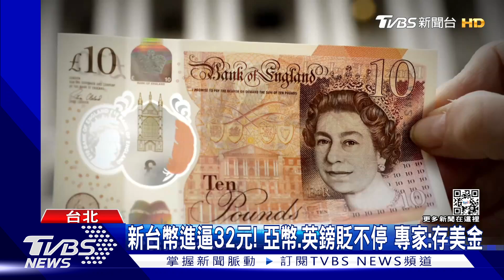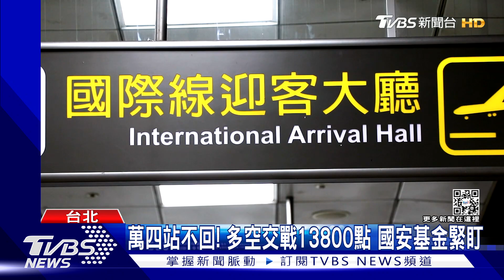新台幣進逼32元! 亞幣.英鎊貶不停 專家:存美金｜TVBS新聞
美國升息效應持續發酵，新台幣走弱，今天(27號)盤中一度貶到31.88元，人民幣、日幣、英鎊同樣貶不停，專家建議，美元到明年第一季都會走強，投資人可以好好運用，而台股表現開高走低，盤中一度跌超過40點。